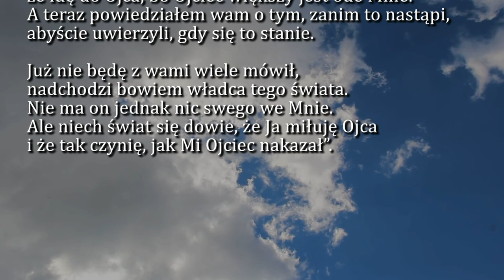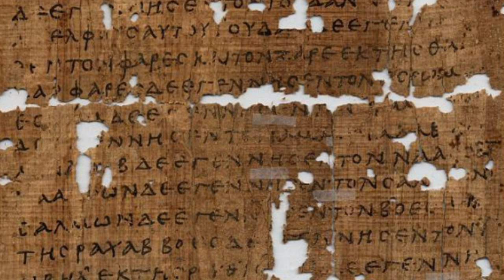Dobra Nowina na dziś | 17 maja - Wtorek, V tyg. Wielkanocnego